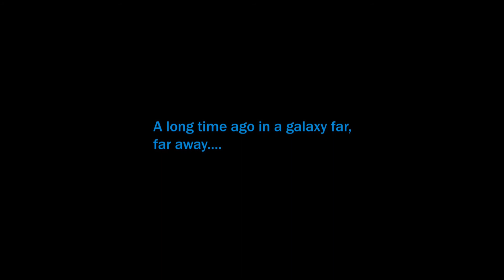Get caught up Star Wars and Darth Vader from Marvel Comics - January 2016!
Interested in current Star Wars continuity but not reading Marvel's awesome Star Wars and Darth Vader titles? Watch this video to get caught up on what's happened in both titles from issue one thru the recent Vader Down crossover titles, and pick up Marvel's Star Wars #15 on January 20, 2016!